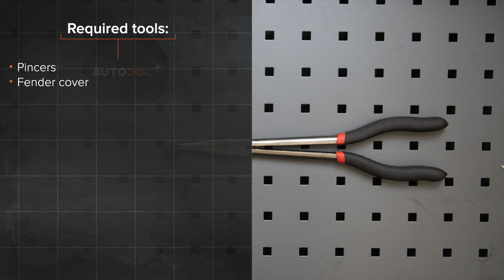Hvordan bytte pluggledninger der på VW GOLF 2 [AUTODOC-VIDEOLEKSJONER]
Hvordan bytte pluggledninger på VOLKSWAGEN GOLF 2 (19E, 1G1) 1.6 Hatchback 1983–1992 [AUTODOC-VIDEOLEKSJONER]

Pluggledninger til kjøretøyet VW Caddy II Estate (9K9B) (11.1995–01.2004) / VW Golf II Van (19E, 1G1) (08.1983–07.1991) / VW Corrado (53i) (09.1988–12.1995) / VW Jetta Mk2 (19E, 1G2, 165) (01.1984–12.1992) / VW Polo III Classic (6V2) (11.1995–01.2002) bør som regel erstattes i én og samme prosedyre. Det er imidlertid noen små forskjeller, på grunn av spesifikke egenskaper ved kjøretøyets design.

00:00 — VW GOLF 2 – pluggledninger: trinn-for-trinn veiledning for utskifting
01:34 — Koble fra høyspenningskabelen.
01:14 — Sett merker på fordelerlokket som viser i hvilken rekkefølge tennpluggkablene skal kobles til.
01:51 — Koble de nye tennpluggkablene til fordelerlokket.
02:38 — Koble de nye tennpluggkablene til tennpluggene.
03:08 — Koble til høyspenningskabelen.